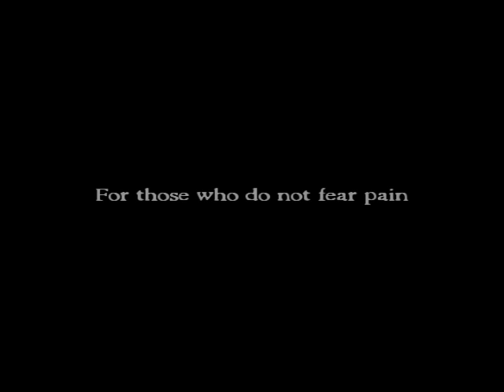Cerebral Pares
In the deep forests of Kinnahult., Simon "Rammstein" RönnqvisT tortures Jens "Våffelarslet" Engvall... William "Schorizodasen" Svensson jumps off the roof of a ten story building... Richard "Terminator" Apelhäst has nothing what so ever to do with this film.
Peace/ Mama, I'm going home.